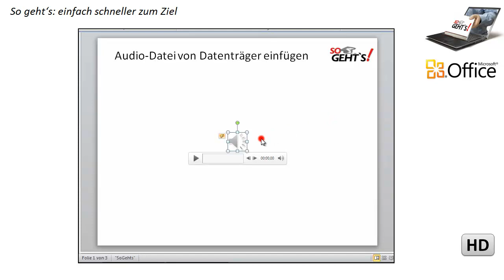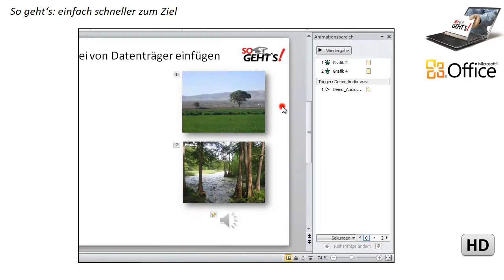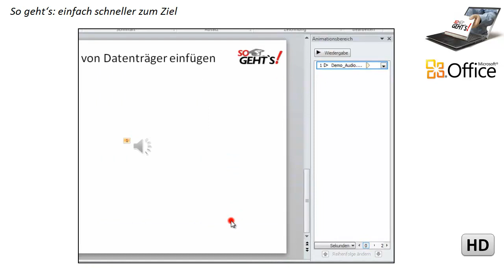PowerPoint 2010: Audio-Datei von Datenträger einfügen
So fügen Sie eine Audio-Datei von Festplatte, CD oder USB-Stick in die aktuelle Präsentation ein.
... einfach schneller zum Ziel